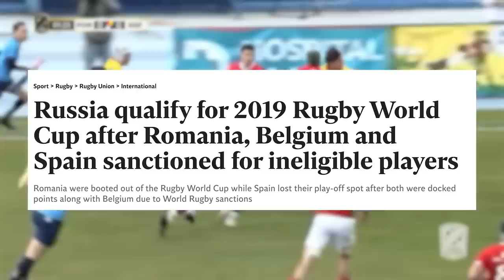Everything You Need to Know About the 2023 Rugby World Cup!!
Everything You Need to Know Before the 2023 Rugby World Cup Kicks Off

🏉 Ready for the Rugby World Cup? 🌍 Get all the info you need before the epic showdown kicks off in France! From the thrilling qualifiers to the pool of death, I've got you covered. Discover the favourites, dark horses, and potential upsets that could shape the tournament. Don't miss out on this ultimate rugby preview! 🏆🔥